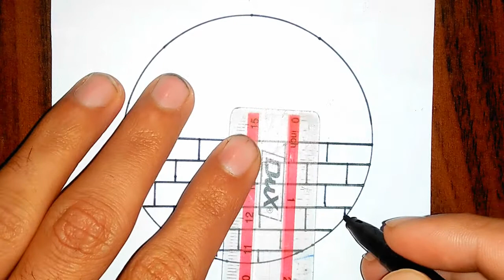A scenery drawing | 3D ARTS drawing illusions.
Scenery drawing in circles very easy. These video contain about scenery drawing step by step.